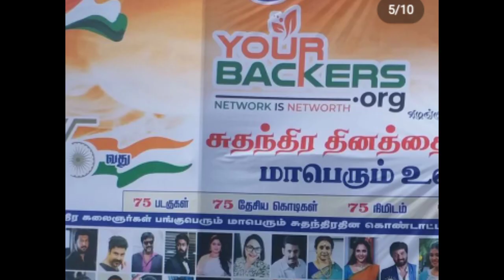சின்னத்திரை நடிகர்கள் செய்த உலக சாதனை|இப்படி எல்லாம் எப்படி யோசிக்குறாங்க!|பெருமை மிக்க விஷயம் செம!👌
This video about serial actor and actress did world record for 75th independence day.

75tg independence day special..
world record things.